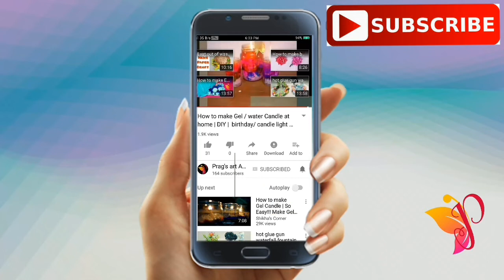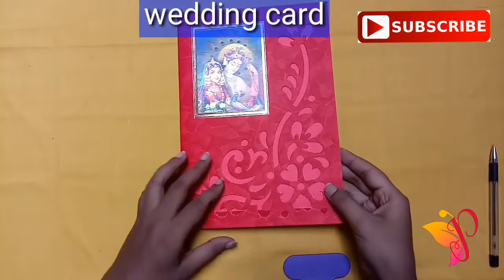How to make heart showpiece | Best out of waste | DIY | heart wall hanging|| gift for him / her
1. best out of waste cardboard
2. Best out of waste wedding invitation card
3. Knitting yarn
4. How to make

join my Facebook group to watch different creations from the group member and share your crafts with me.